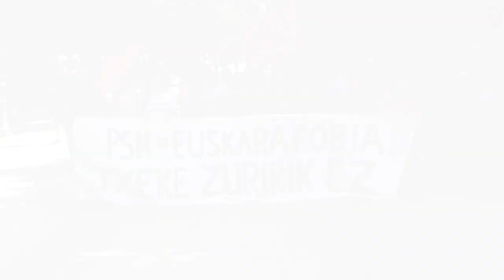Euskararen ofizialtasuna aldarrikatu eta Gobernu Ituna salatu dute Iruñean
Euskararen Defentsarako Sareak deituta, elkarretaratze egin dute gaur Parlamentuaren aurrean PSN, Geroa Bai eta Zurekin Nafarroa alderdi politikoek erdietsitako Foru Gobernu itun berria salatzeko. Euskararen ofizialtasunaren bidean atzerapauso bat dela azpimarratu dute, eta PSNri "txeke zuririk" ez emateko eskaera egin dute.